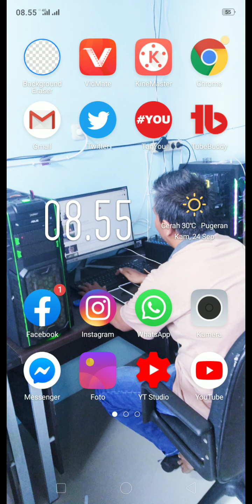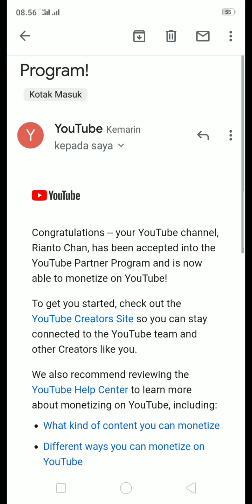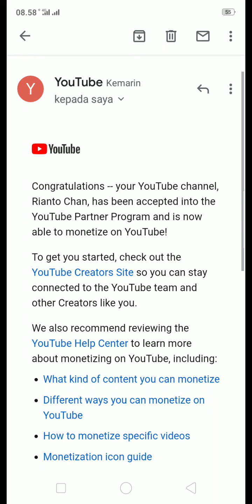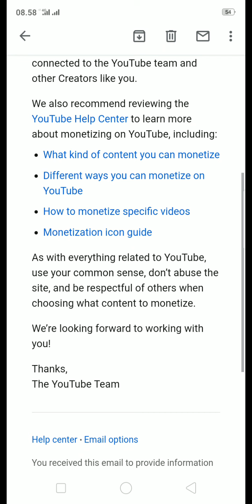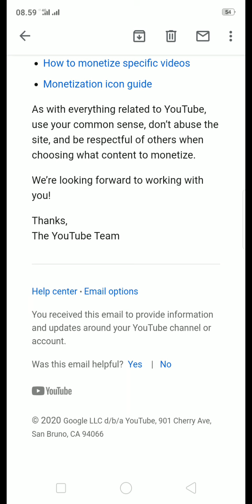Dapat email adsense monetisasi youtube nggak tau artinya ~ 4000 jam tayang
Dapat email monetisasi adsense dari youtube tapi nggak ngerti artinya